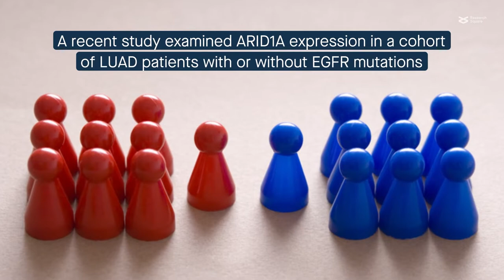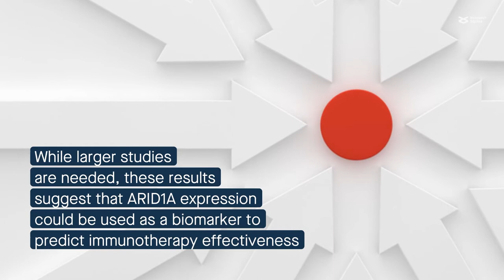Low ARID1A expression improves the response to immunotherapy in EGFR-mutant lung adenocarcinoma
Sun et al. "ARID1A deficiency reverses the response to anti-PD(L)1 therapy in EGFR mutant lung adenocarcinoma by enhancing autophagy-inhibited type I interferon production." Cell Communication and Signaling (2022)